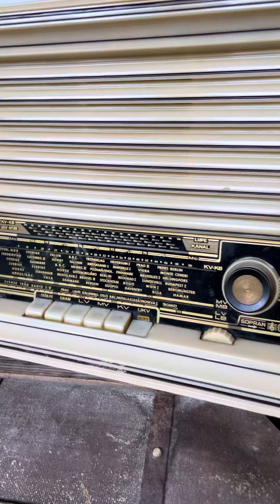Sultan 3D 2320 Radio Blaupunkt Ideal, Berlin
Sultan 3D 2320 Radio Blaupunkt Ideal, Berlin-antique